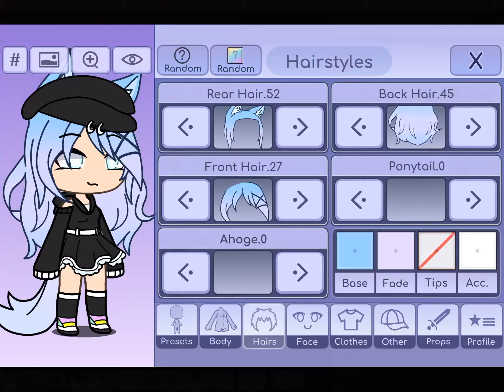For gacha moÎ